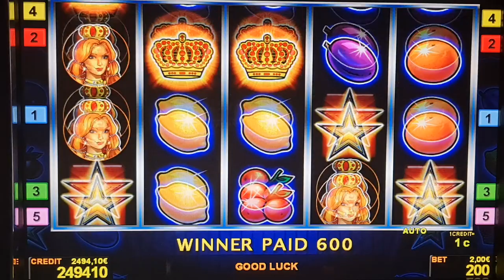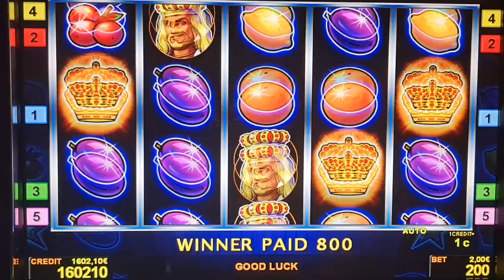Fruits’n Royals ! #2 Euro Bet ! slot machine! Freispiele! novoline ! Big Win!